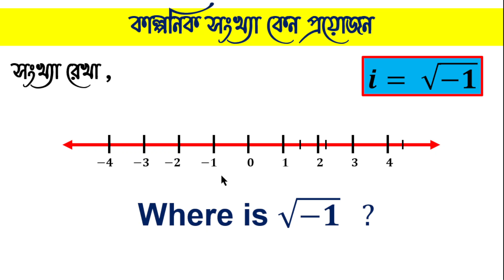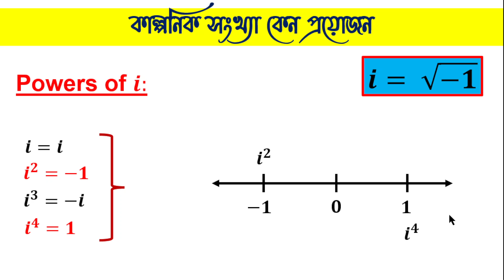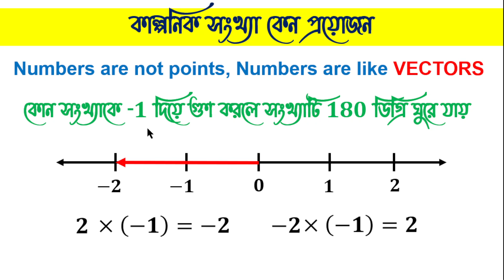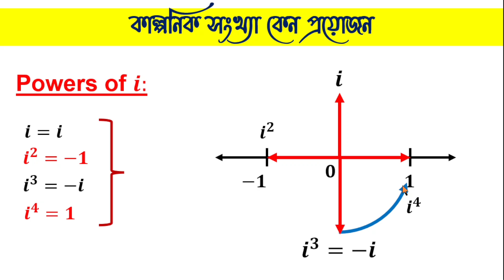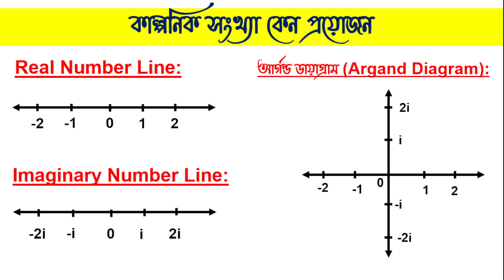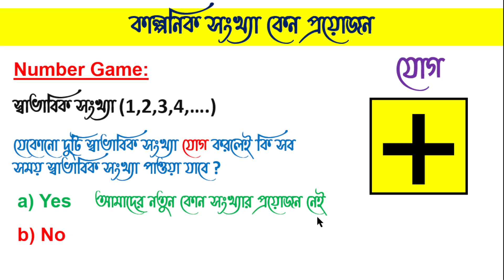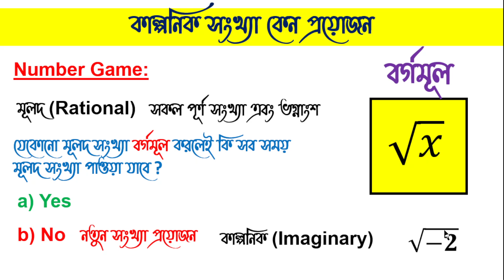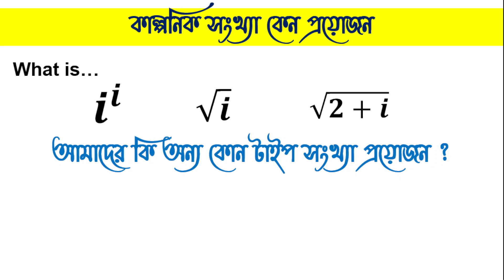কাল্পনিক সংখ্যা কেন প্রয়োজন | Significance of Imaginary Number | জটিল সংখ্যা | HSC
কাল্পনিক সংখ্যা দিয়ে আসলে কি বুঝায় ?